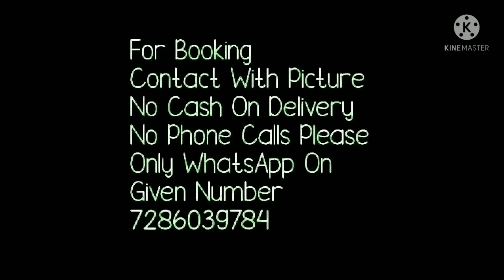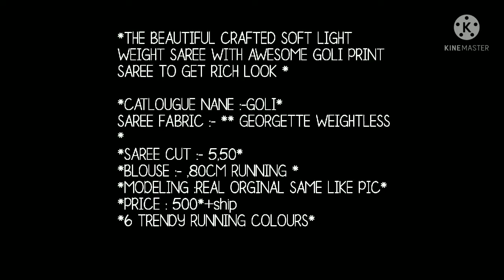Beautiful Polka Print sarees //जॉर्जेट पोल्का डॉट साड़ी//डेलीवेयर साड़ी// Bella Fashion World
Hello bella family
Todays  collection is daily ware saree. beautiful weightless Georgette with polka dot. Polka dot saree gives a very trendy  look. as well as thses saree are beautiuful retr look sarees . so dont miss. check out price given in video
1.bella fashion world
2.polka dot sarees
3.georgette polka dot sarees
4..dailyware sarees
5.casual ware
6.trandy look saree
7.पोल्का डॉट साड़ी
8.जॉर्जेट पोल्का डॉट साड़ी
9.डेलीवेयर साड़ी
10.लाइटवेट साड़ी
11.कैजुअल वेयर
12.ट्रैंडी लुक साड़ी पोल्का डॉट साड़ी फ्लिपकार्ट

1 . watsup for order: 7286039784
 2. no negotiations please
 4.Sorry, cash on delivery service is not available
 5.payment can send through RTGS,,google pay or paytm,account transfer.
 6.Dispatch will be with in 2 3 day after payment
 7.After dispatching we will send you courier number through watsup
 8.Depends on distance item will receive.normally 7 to 10 working days
 9.Take video at the time of parcel open
10.if you find any damages you can returned to same address
11.we supply all over  india,and overseases also.